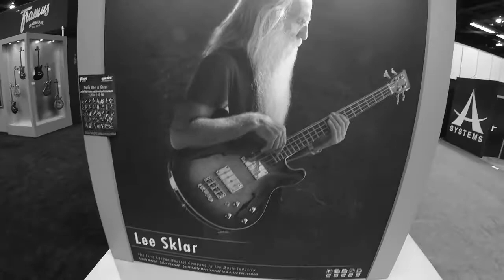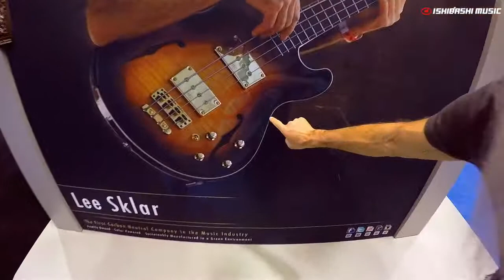Leland Sklar at Warwick booth NAMM 2015 with Jason McNamara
Another of my interviews from NAMM 2015. Don't be surprised if you've seen Leland Sklar at a show you've been to before or at least on a DVD or YouTube concert video. He's everywhere. Phil Collins, Rod Stuart, Jackson Brown, Kim Carnes, Dolly Parton, Crosby & Nash (& Stills) (& Young), Linda Ronstadt, James Taylor, Lisa Loeb and this list just goes on & on. A remarkable musician & a remarkable man with amazing character.

NOTE: I no longer work for Ishibashi Music. This video is only here for historical and entertainment purposes.

For more on Leland & his Warwick Basses follow this link to the Artist page and then scroll around half way down to find him. It's well worth a look.